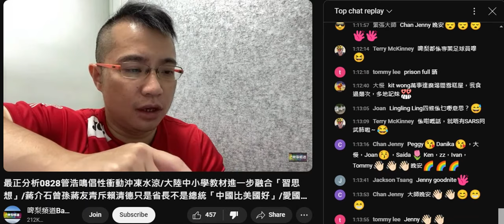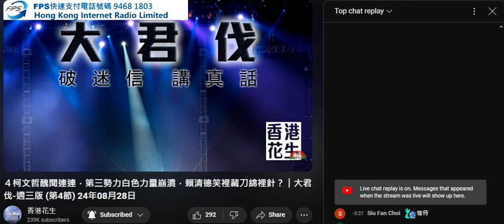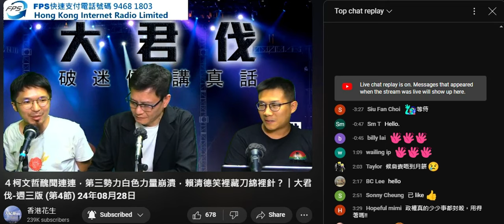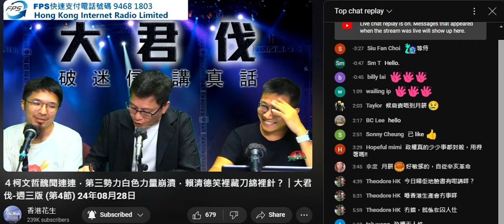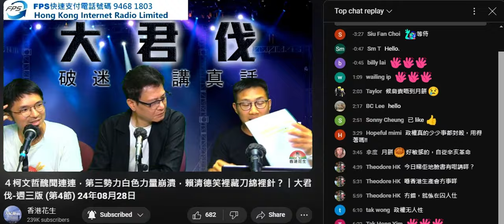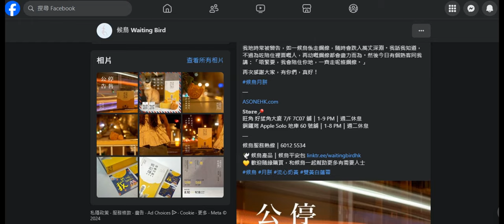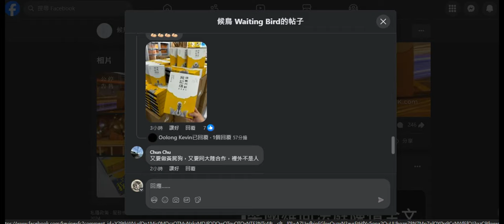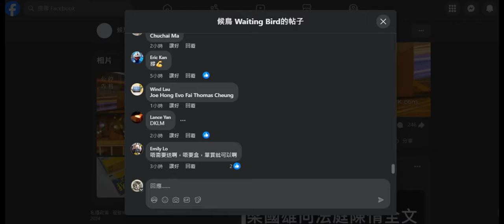20240828 打女人偷錢賊林匡正鳩吹候鳥月餅停售扮好熟如一，顯示理解能力超低兼一啲分析都無仲吹啲唔吹啲扮撐人。花生台早過鳩吹分析幾個鐘，資料分析都多，而聽眾個反能亦睇到偷錢賊啲腦殘根本唔理佢吹乜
偷錢賊要扮好熟如一，但從來無去過如一買嘢，所以如一仲未俾佢乞到，每次都係賤種陳榮泰呃返圍爐餵佢食
因為賤種泰上年先去膳心小館呃咗餐兼呃咗啲月餅，呢晚先酌量提一提，又係度扮熟。
熟唔熟就視乎有無利益囉
自曝其醜